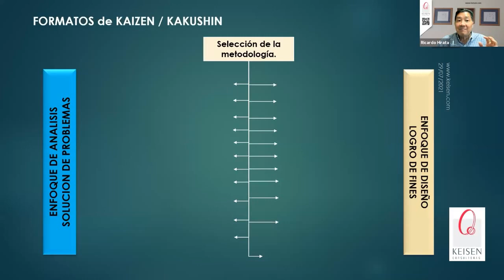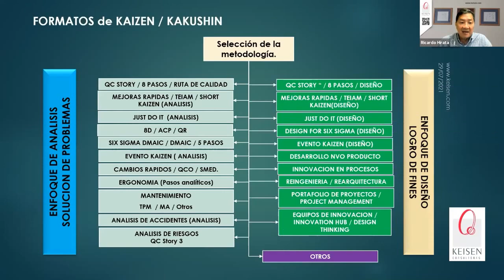057 - Tip Mejora: Metodologías más comunes que usan los Equipos de Mejora en México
Conoce cuáles son estadísticamente las metodologías más comunes que usan los Equipos de Mejora en México, presentamos datos estadísticos de los Equipos que han concursado a nivel nacional en los últimos 4 años.
Presentado por: Dr. Ricardo Hirata Okamoto